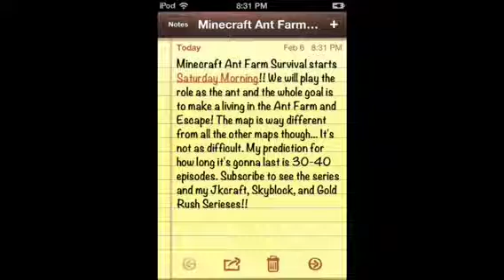Minecraft Ant Farm Survival starts Saturday!!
We start Ant Farm in 2 days!